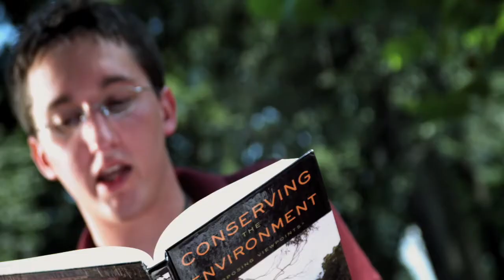Garrett Schaperjahn - Roanoke Senior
Garrett shares his Roanoke experience talking about his research with Dr. Lassiter, his interest in infectious disease, grad school, and his involvement with his fraternity, Pi Kappa Phi.